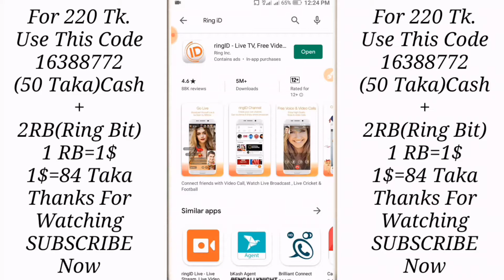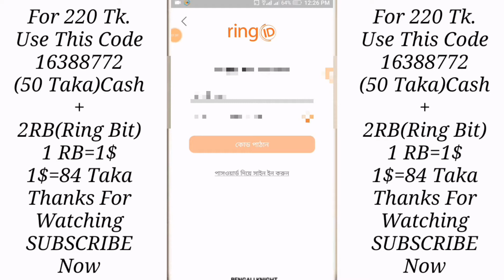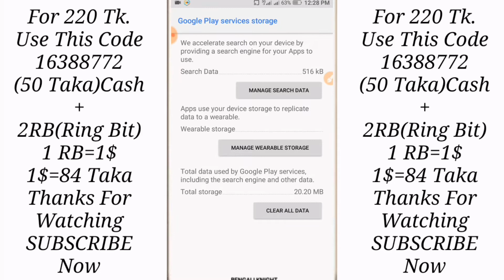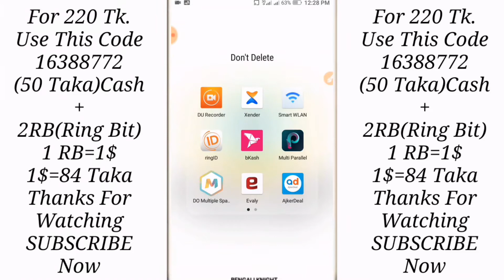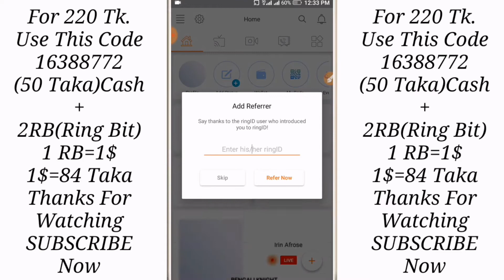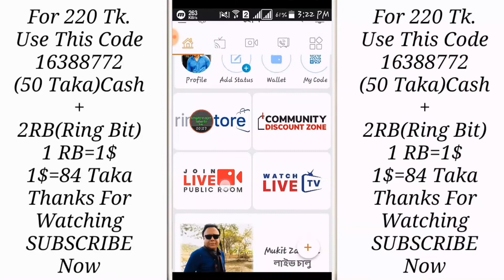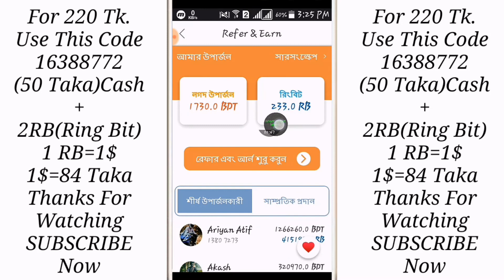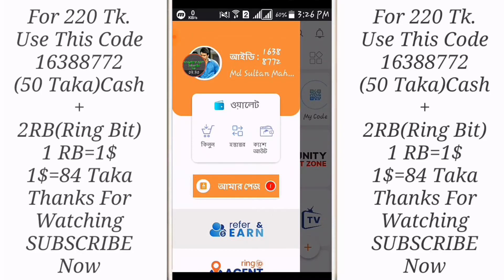৫০০+ একাউন্ট খুলুল একটি ফোনে||৫০০+ রিং আইডি একাউন্ট খুলুন আপনার ফোনে